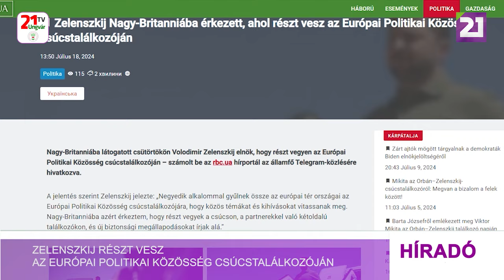Zelenszkij részt vesz az Európai Politikai Közösség csúcstalálkozóján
Nagy-Britanniába látogatott csütörtökön Volodimir Zelenszkij elnök, hogy részt vegyen az Európai Politikai Közösség csúcstalálkozóján – számolt be az rbc.ua hírportál az államfő Telegram-közlésére hivatkozva. Zelenszkij jelezte: „Negyedik alkalommal gyűlnek össze az európai tér országai az Európai Politikai Közösség csúcstalálkozójára, hogy közös témákat és kihívásokat vitassanak meg. Nagy-Britanniába azért érkeztem, hogy részt vegyek a csúcson, a partnerekkel való kétoldalú találkozókon, és új biztonsági megállapodásokat írjak alá.” – mondta el Zelenszkij. Az elnök hozzátette, hogy a látogatás külön programja Ukrajna kapcsolatai Nagy-Britanniával. „Találkozom őfelsége III. Károly királlyal, a miniszterelnökkel, kormánytisztviselőkkel, védelmi cégek vezetőivel. Kormányközi megállapodást írunk alá az ukrán védelmi ipar támogatásáról, megbeszéljük a jövőbeni védelmi együttműködést és védelmi képességeink bővítését” – vázolta a politikus. Az államfő megjegyezte, hogy Nagy-Britannia a teljes körű invázió első napjaitól kezdve egy lépéssel előrébb járt Ukrajna támogatására irányuló eltökéltségében. „Ilyen eltökéltségre van szükség az orosz terror megállításához” – hangsúlyozta Volodimir Zelenszkij.